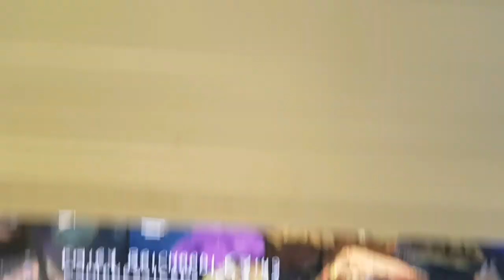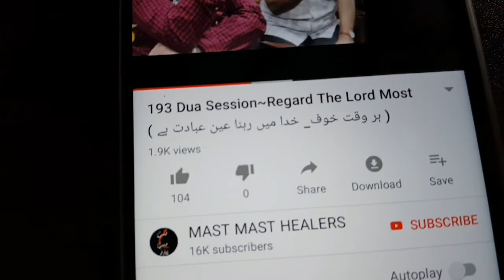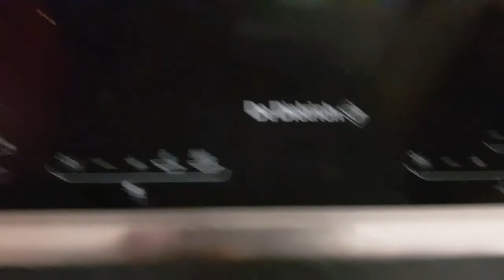Chota sa vlog....😍😍😍 / shopping vlog